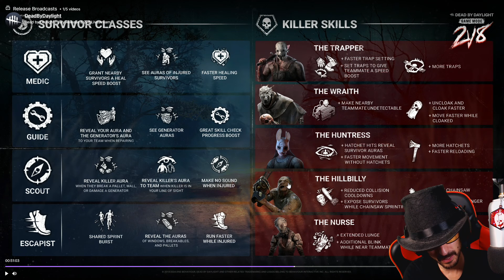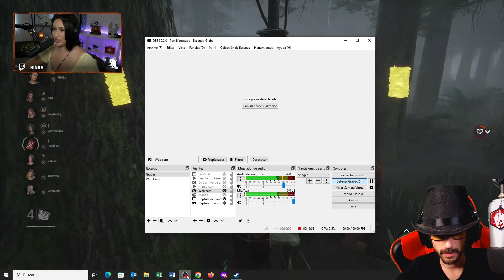GAMEPLAY DEL 2 VS 8 | ASI SERA EL NUEVO MODO DE DEAD BY DAYLIGHT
Asi será el nuevo modo de dead by daylight. El 2 vs 8.